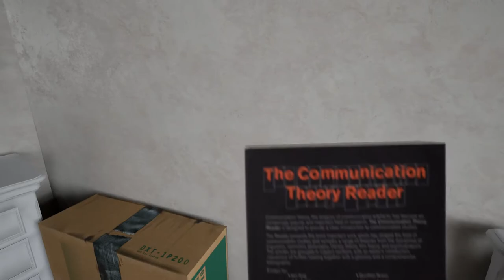Let's Play: The Works of Mercy LIVE RAW and UNCUT part 1 to be updated#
Playing it LIVE RAW and RIGHT NOW

'The Works of Mercy' is a psychological thriller inspired by the classics of the genre: Roman Polanski’s 'Repulsion,' 'The Tenant' and Stanley Kubrick’s 'The Shining.' The game’s plot revolves around mysterious killings committed on seemingly random victims. Only this time it’s the player who becomes the murderer.

'The Works of Mercy' tells a story of a personal tragedy and wrecked psyche. When a cryptic tormentor forces the protagonist to kill people in order to save his family, the game’s hero (and the player) is posed with a series of dramatic questions. Who is the tormentor? Why is he so vengeful toward the protagonist’s family? How far do you have to go to satisfy him? How can you justify the killing in the sake of saving someone’s life? And how will you cope with the sense of guilt?

'The Works of Mercy' takes place in a photorealistic world as immersive as the real one. It lets the player get the very feel of roaming through murky locations and delve into the hero’s mind which is put to a serious trial. The game enables you to explore a fully interactive environment featuring the best elements of such games as 'Gone Home' or 'P.T.'

'The Works of Mercy' will leave the gamers with a lasting impression and face them with the question: how much could I sacrifice for my family? It will take the players through a dark world which gradually dissolves to an increasingly surreal vision of the protagonist’s mind captured in a lethal trap.

'The player is given various controversial missions which don't must be completed to progress through the story line but then you will take the consequences and your world will turn into a horror. You have to think a lot what you are saying and doing because somebody can die even if you don't want it. It's not easy but there is a place for outsmart your tormentor. It all depends on your perceptiveness and creativity. You decide who you want to be and what you want to do. It's great because you can play the game many times to check what will happen if you do something differently than previously. In that case the game isn't linear and has different endings. You describe the actions of your character rather than acting him out. For example, during interactive dialogues. The game gives you a lot of freedom and impact on the story.'
Played on with a:
MSI R9 390
Intel 6700K
16GB DDR4 RAM
Dark rock Pro 3
MSI Z170A Gaming Pro